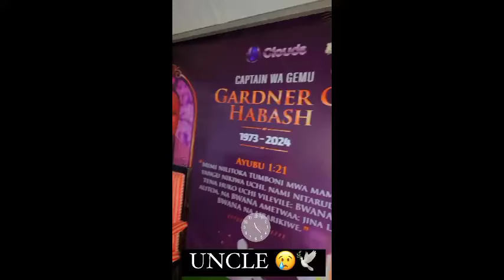HARMONIZE AONEKANA KWENYE MSIBA WA GADNER/ATOA POLE KWA FAMILIA